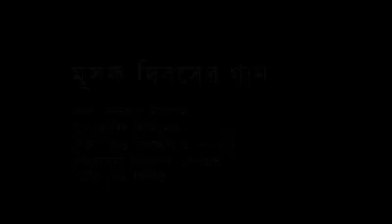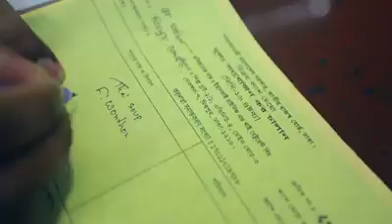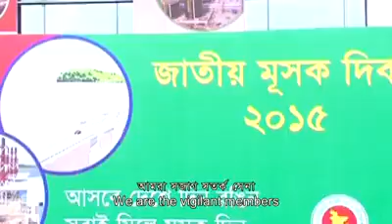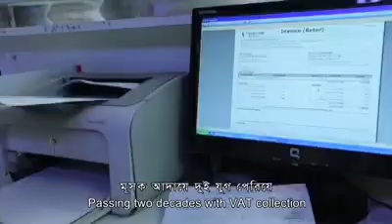Vat Theme Song. Andrew Kishor, Konal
Presenting New Theme Song on VAT
Director: Nazrul Quraishi

Singer: Andrew Kishor, Konal
Lyric: Maruful Islam

*** ANTI-PIRACY WARNING ***

This content is Copyright to "Syncwave HD ". Legal action will be taken against those who violate the copyright of the following material presented!

Please avoid other methods of copying or duplicating the video, and help us support anti-piracy measures in any way you can. Thank you - Team "Syncwave HD "